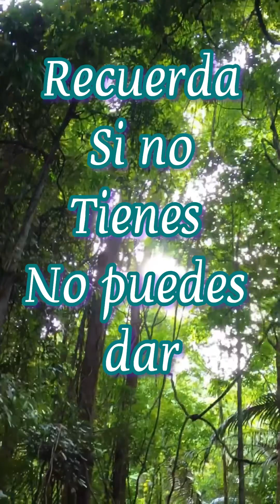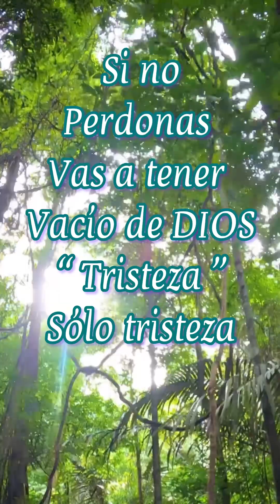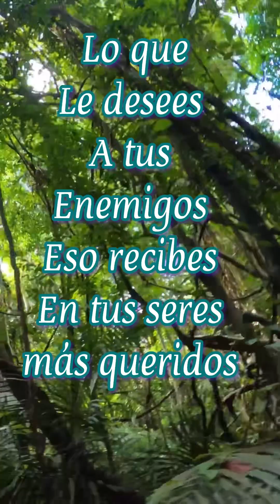Quieres ser feliz?